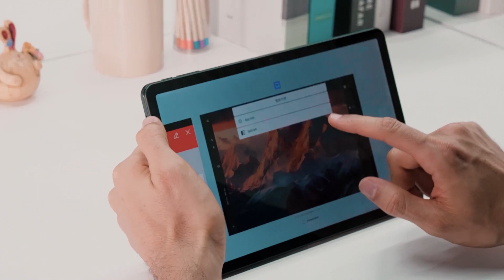DOOGEE T30 Ultra 11 inch Tablet PC Android 13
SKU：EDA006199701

Thanks!